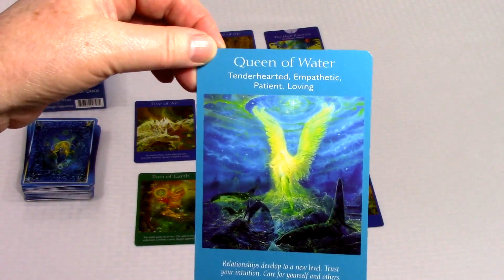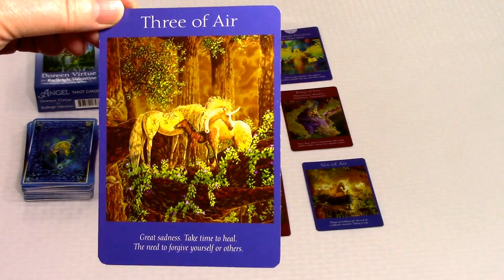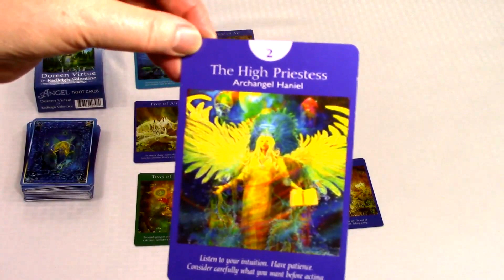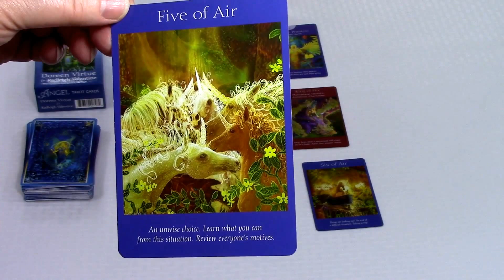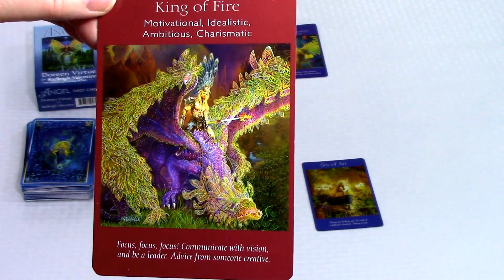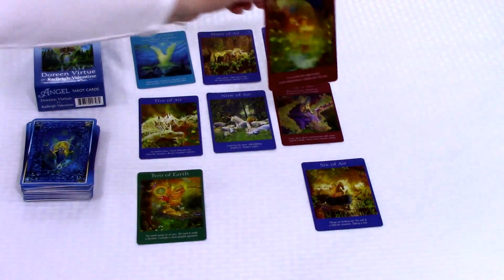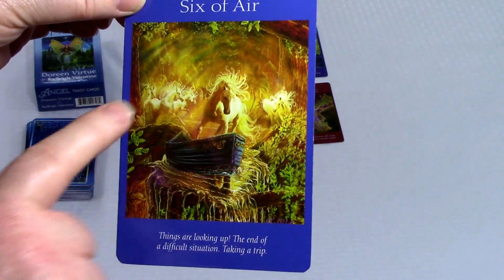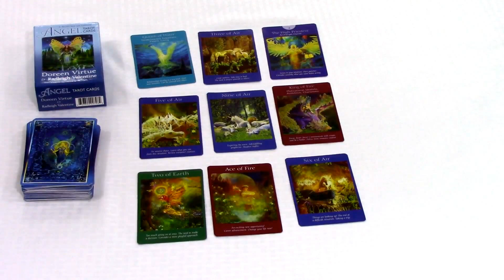Virgo New Moon Venus Sept 18 - 24, 2017 Spirit Pathways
This week’s Virgo New Moon with Venus entering Virgo at the same time gives you the ability to focus on the details of your life and relationships. Watch this week’s reading to see how to connect to the choices and decisions that best lead to your highest sense of self-worth and your desired outcomes.